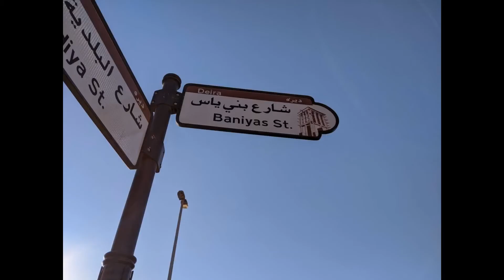Old Dubai Moments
Images of the old bur Dubai up to the Deira Spice Souq ( December 24,2019 )